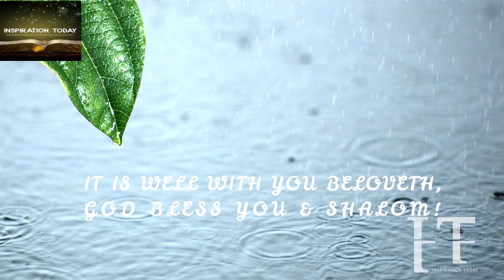HOLD ON STRONG COS' YOU'RE GOING TO BE BIGGER & STRONGER THAN ALL ENEMIES THAT WANTED YOU TO FAIL!💯